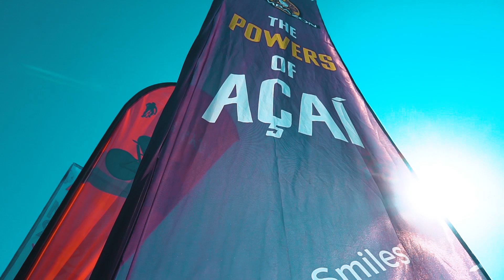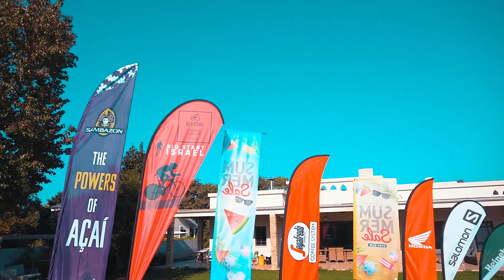FLAG PRO - SHADE PRO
Shade Pro’s custom beach flags are an efficient and cool tool which gives your brand a special appeal.
More visibility, less space!

Imagine a beautiful outdoor space, nice background music, your clients, a soft breeze and... many colorful flags that start to dance with the wind, making the event even more unique and engaging.
No words can describe the impact these flags can have on an event. They will make the difference!

Space-saving but visible. Simple but original.
Thanks to their sinuous movement and their different shapes, they always manage to attract the attention of passers-by, even those distracted and from far-away!

FlagPro are not just flags, but a new communicative way to convey messages with no limits to their application: from sporting events, to product launches, trade shows and in-store promotions!

You really only need a touch of creativity to transform the FlagPro Flags into a powerful means of communication to be used in your visibility strategies.

QUALITY

Only the use of avant-garde technologies and top quality fabrics guarantee the best printing results.
The high level of ink absorption of the fabrics which characterizes FlagPro’s products makes it possible for the colors to maintain their beauty and brightness over time!

There is something that matters even more than the flag itself: the structure!

Shade Pro uses 2.5mm thick fiberglass or aluminum rods, with great attention put on the manufacturing of the shaft housing, because the quality of the seams and stitching will determine the resistance of the flag to wind and tearing.

Shade Pro will also provide you with an XL base equipped with the "Rutor" fixing system and a bag to be used for carriage and storage.

All these technologies allow FlagPro’s products to always be sturdy, stable and long lasting.
They will look like new even after years!

A lot of visibility, little investment

The FlapPro products, which go from 2 to 5 meters in height, offer many opportunities at low costs. The high level of penetration of the colours make it so that the printing on one side soaks through to the other side at a 95% rate. By adding on a second layer of fabric, both sides could eventually be personalized.

The promotion of your brand, your project or your company couldn’t have been easier!